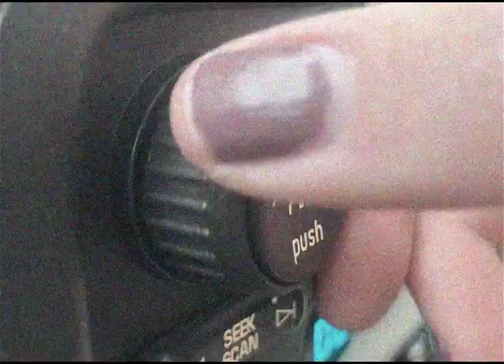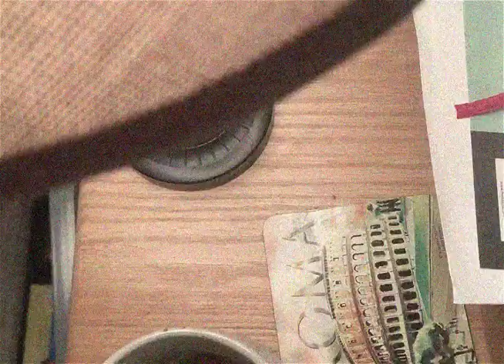Return to Normalcy - Poetic Documentary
this is not good, and was filmed by me on a phone because corona but you gotta do what you gotta do dawg
song: Only Memories Remain by: My morning jacket